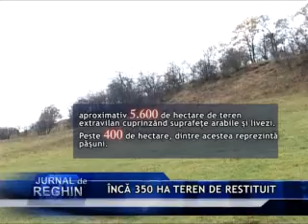ÎNCĂ 350 HA TEREN DE RESTITUIT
Administraţia locală din Reghin mai are de restituit aproximativ 350 de hectare de pământ. Suprafaţa este solicitată mai ales de bisericile reghinene care au solicitat repunerea în posesie. Chiar dacă legile privind fondul funciar sunt complicate, iar demersurile de acordare a terenurilor dificile, responsabilii asigură că toţi cei îndreptăţiţi vor fi împroprietăriţi conform prevederilor legale.